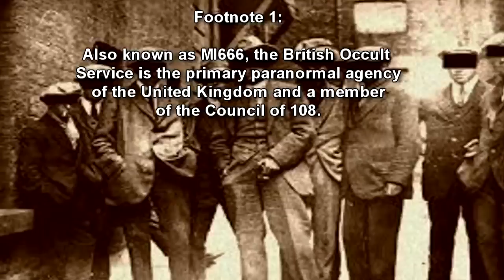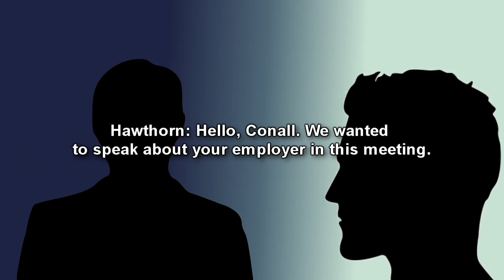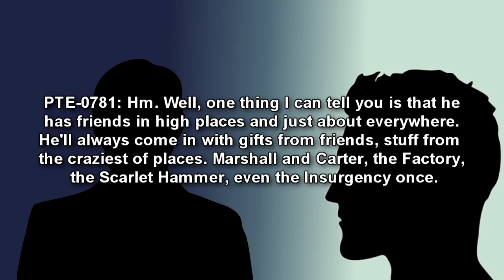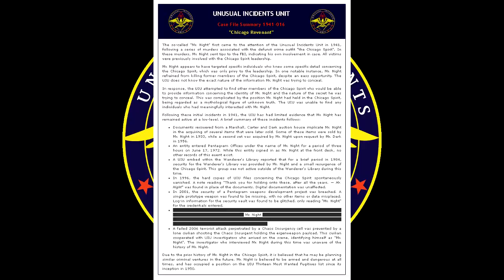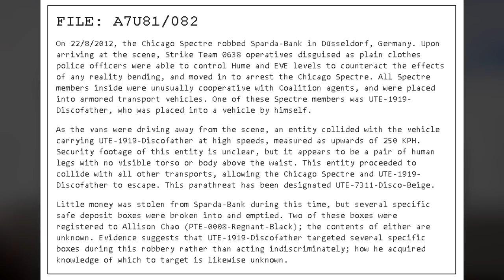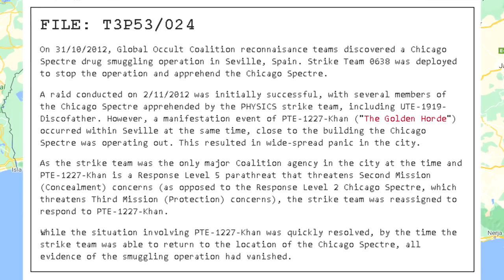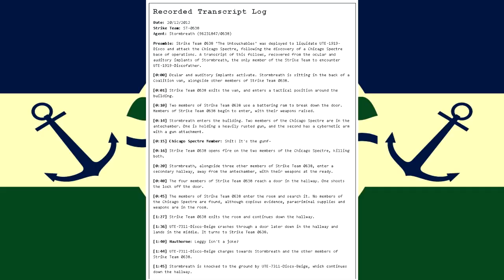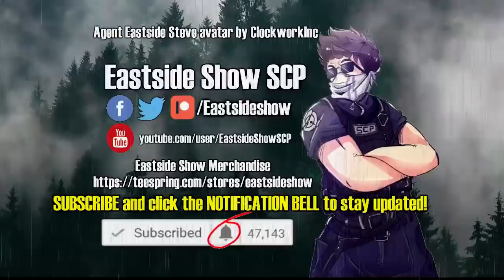Mr. Night Awakens the Spectre: Chicago's Occult Underworld Explodes! (GOC Casefile UTE-1919)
This SCP video is about the Global Occult Coalition (GOC) Casefile UTE 1919 Discofather. The Chicago Spirit is revived by a mysterious entity named "Mr. Night" and now known as the Chicago Spectre!

Table of Contents:
00:00 PYSCHE Records 1
03:15 PYSCHE Records 2
04:00 Recorded Interrogation Log
09:30 PYSCHE Records 3
14:16 Threat Entity Database Entry
17:27 PYSCHE Record 4
22:28 PHYSICS Records

Written by stormbreath